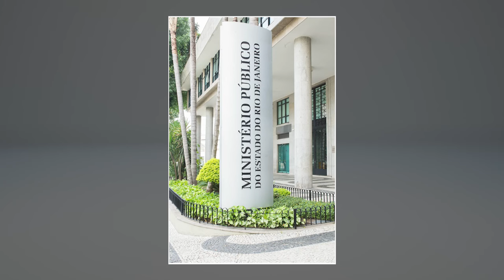Morte de réu por crime contra a vida tira da competência do júri corréu acusado de crime conexo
​Para a Sexta Turma do Superior Tribunal de Justiça (STJ), a morte do réu denunciado por crime doloso contra a vida, antes da instauração do tribunal do júri, afasta a competência deste para julgar um corréu denunciado por crime conexo. Na avaliação do colegiado, essa é uma hipótese de exceção à regra da perpetuação da jurisdição.